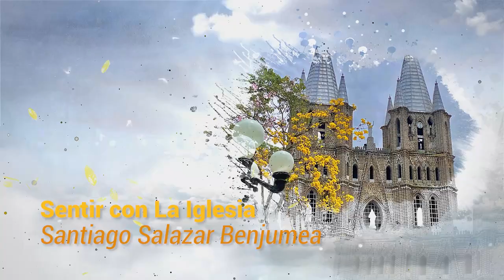SENTIR CON LA IGLESIA - MARTES 15 DE OCTUBRE DEL 2024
SentirConLaIglesia 🙏🕯 "La fe va en primer lugar de la palabra a la idea, pero tiene siempre que regresar de la idea a la palabra y a la acción" Benedicto XVI🤲📖

📺Antena4 ¡Aquí nos vemos!🩵